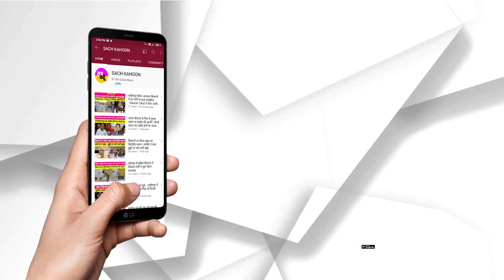पैरोल पर चल रहे पेरारीवलन को सुप्रीम कोर्ट से जमानत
- राजीव गांधी हत्याकांड मामले में दोषी है पेरारीवलन
- पैरोल पर घर से बाहर नहीं निकल सकता पेरारीवलन, न ही किसी से मिल सकता है, मीडिया और बाहरी व्यक्ति से भी बातचीत पर बैन